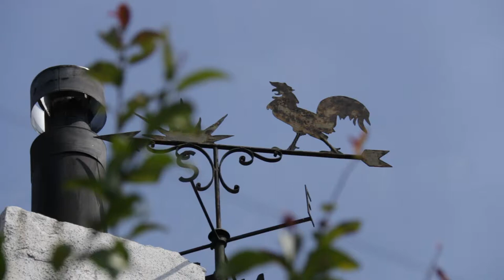Consumers' answers from Chile - What makes you feel at home? - Refrigerator - Midea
Midea asked its consumers in Chile what makes them feel at home. Watch our consumer insights! Appliances make life more pleasurable  by helping the home run smoothly.

Midea. Make yourself at home.